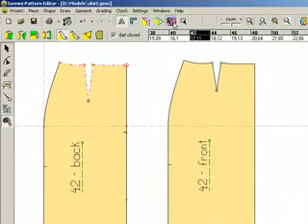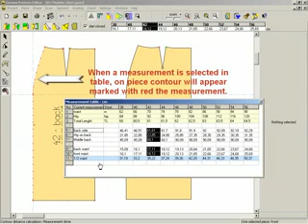GEMINI - merenje dimenzija kroja